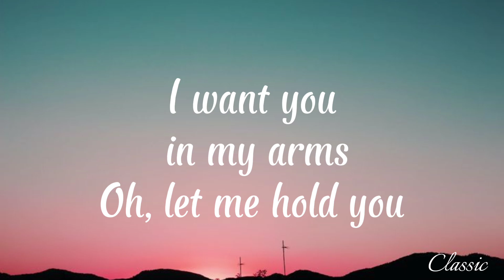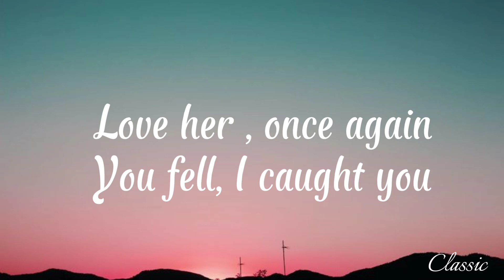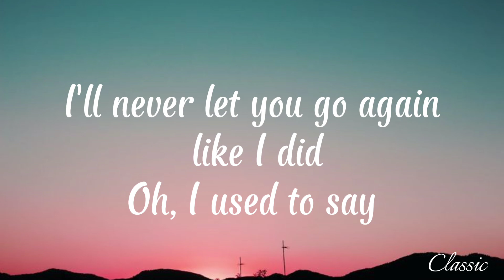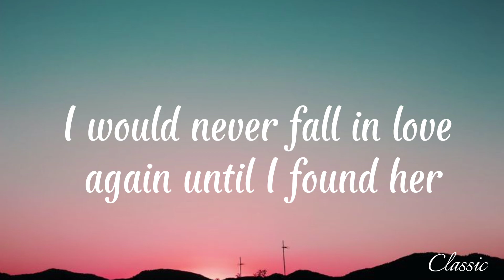Stephen Sanchez - Until I Found You ( Lyrics )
Songwriters: Emily Mahin Beihold / Stephen Sanchez